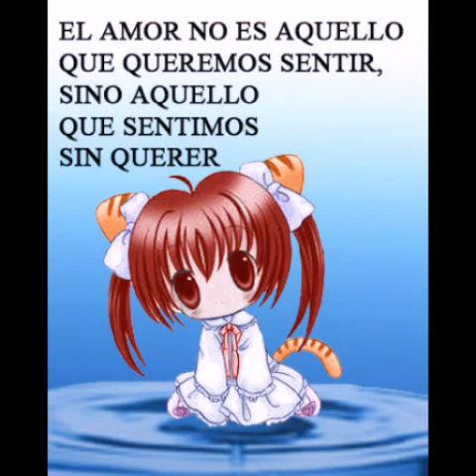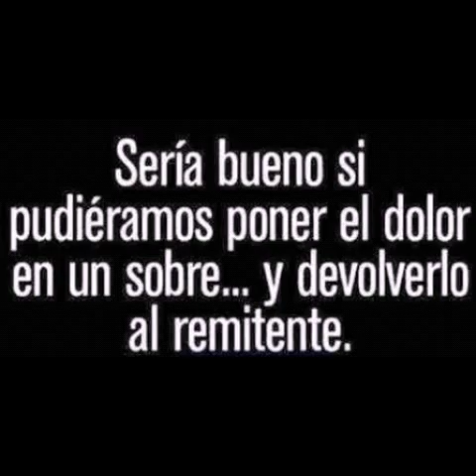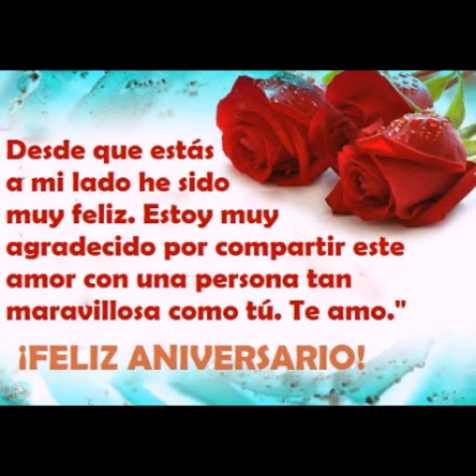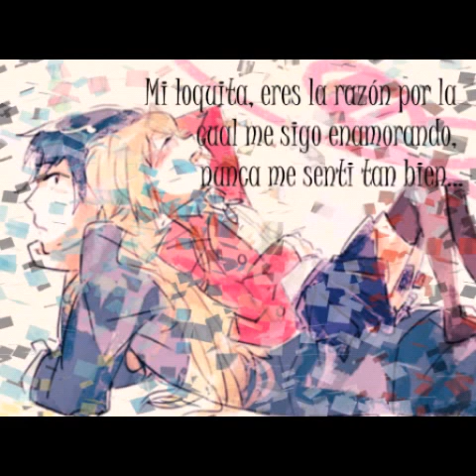Quiero darte un beso